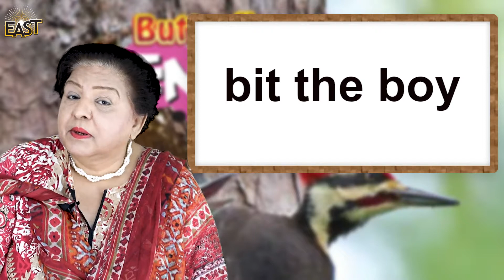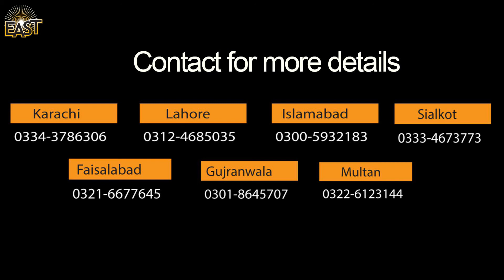Class 3 School Day 072 English Chapter 7 Day 10